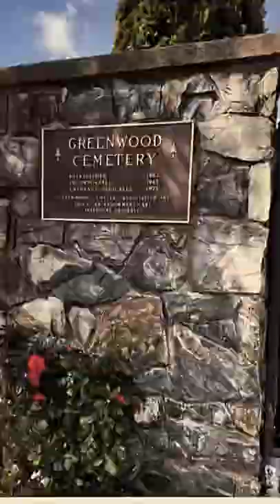IdeaFest Recap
IdeaFest 2022 was an interdisciplinary celebration of Cal Poly Humboldt research, student work, and performance.